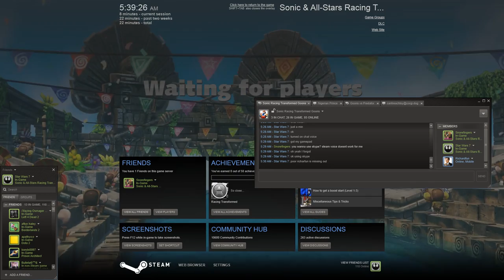Sonic & All Stars Racing Transformed MP + Snorefingers Saturday + Trying to find a game online